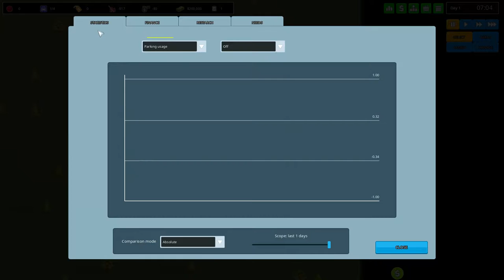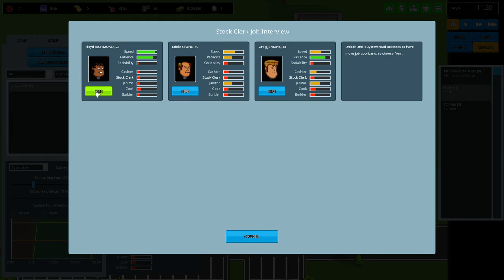Another Brick In The Mall - Unser erster Supermarkt [E1]